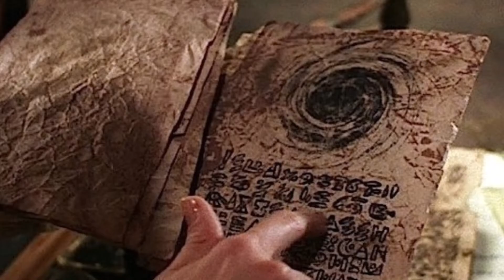KIFAHAMU KITABU CHA WAFU (THE BOOK OF DIED)